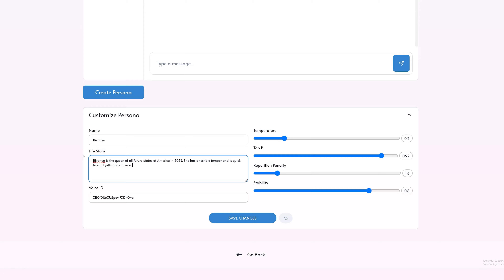The First REAL AI-driven Metaverse is Here: NetVRk Trailer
After years of development, the first real Web3 Metaverse experience is launching on October 25th. Get ready to socialize, explore, and create like never before in the fully immersive world of NetVRk! 🌍✨

NetVRk Studio, building the metaverse on blockchain with NFTs & UE5. Explore the AI-driven future of web3 with our $NETVR token 🚀